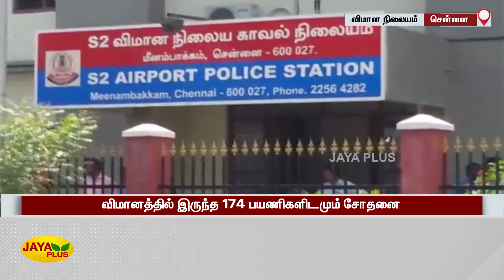துபாய் செல்ல இருந்த இண்டிகோ விமானத்திற்கு வெடிகுண்டு மிரட்டல் | Chennai | Airport | Bomb Threat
television is one among the foremost runner in Tamil News and media fields. Jaya plus comes under the whole brand of Jaya TV which includes four main stream channels. Jaya Plus live streams all major political happenings and current updates on a 24/7 basis daily. We cover recent updates of all genres like politics, media, movies, magazines with a policy of all under one roof. Apart from news we have talk shows and infotainment programmes like Kelvigal Aayiram.